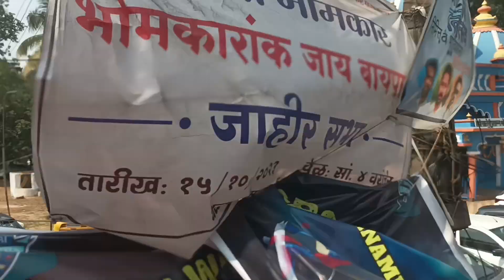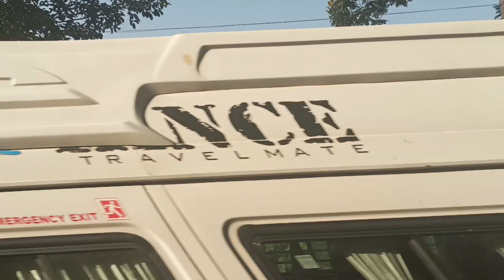Kochi ➡️Mangalore ➡️Dandeli ➡️Goa➡️kochi | COLLEGE IV | from AISAT @AISATSocialMedia AISAT part2